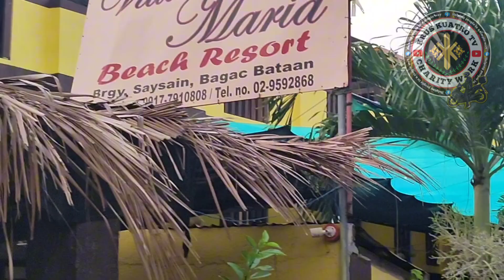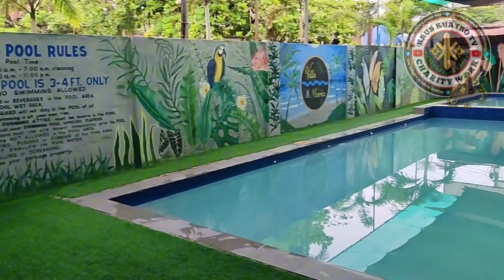BAGAC, BATAAN | VILLA MARIA RESORT HONEST REVIEW | FULL PACKAGE NA SA MURANG HALAGA | KRUSKUATRO TV